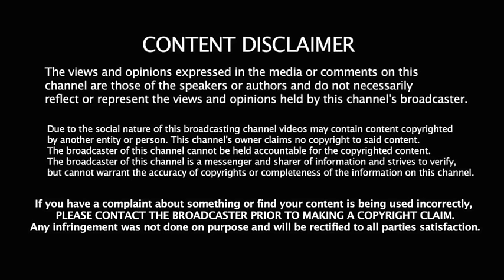Mike From COT THE HELMET OF SALVATION And Things Only Said ONCE 6:8:14